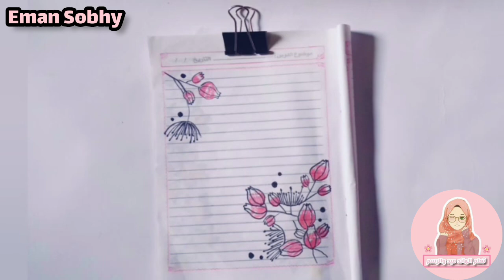تزيين الدفاتر المدرسية | حيل وافكار مدرسيه | تزيين الدفاتر من الداخل 🌸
كيفية عمل فواصل للكتاب خطوه بخطوه
هدايا هاند ميد،. افكار هدايا عيد ميلاد،
هدايا عيد ميلاد، افكار هدايا عيد الحب،
هدايا عيد الحب،. صنع هدايا عيد ميلاد،
افكار هدايا عيد الحب، هدايا بسيطه، أعمال يدوية،
هدايا رجالي، هدايا للبنات،  افكار هدايا 2021 ،